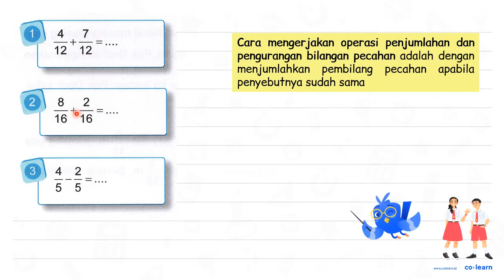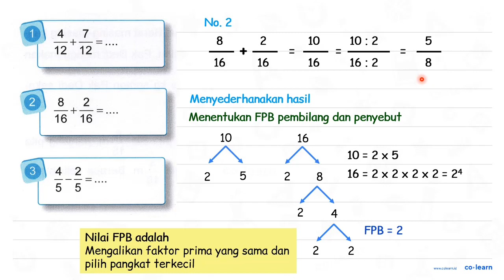1)  (4)/(12)+(7)/(12)=...
(2)  (8)/(16)+(2)/(16)=...
(3)  (4)/(5)-(2)/(5)=...

Topik atau Materi: Penjumlahan Bilangan Pecahan - Operasi Bilangan Pecahan - Aritmatika - Matematika Kelas 5 SD - K-13 Revisi

Sumber Soal: Pintar Matematika Kelas 5, K-13 Revisi, TP, 2018 , Grasindo

00:00 : Bedah Soal
01:00 : Konsep, rumus dan pengertian Penjumlahan Bilangan Pecahan
01:18 : Langkah penyelesaian soal
00:55 : Jawaban akhir
01:25 : Penutup